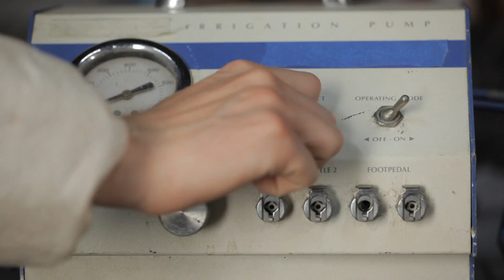Homemade Laughing Gas - Don't Tell Mom We're Doing Experiments in the Garage 4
Volcanoes are awesome. Encarta '98 lists them as the third most awesome thing in the universe, just under submarines, and freestyle rap battling. That's why we decided to make one-- but not like that stupid one you made for Mr. Schwartzman's fourth grade science class and got a D on-- an actual good one.

We've discovered that by substituting the typical baking soda and vinegar combo with Big Red soda, the volcano becomes much more interesting. And by interesting, we mean dangerous, and most likely illegal.

Don't try this at home, unless your home is very well insured. In that case, go for it.

And don't tell Mom we're doing experiments in the garage.

- Kip and Whirl